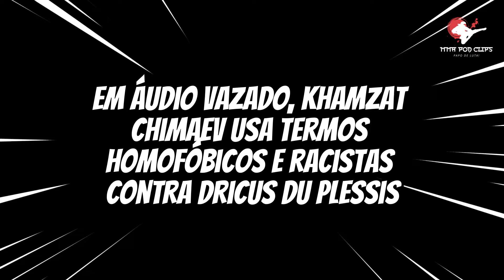🚨GRAVE! White BATE O MARTELO! Khamzat Chimaev em POLÊMICA e Conor McGregor | PRINCIPAIS NOTÍCIAS UFC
00:00 Dana White frustra planos de Charles do Bronx e ‘bate martelo’ a respeito de futuro da divisão dos leves
01:32 Primeiro algoz de Alex Poatan no MMA, Quemuel Ottoni luta por contrato com o UFC nesta terça-feira
03:23 Em áudio vazado, Khamzat Chimaev usa termos homofóbicos e racistas contra Dricus du Plessis
04:38 Dana White volta a apontar provável prazo para o retorno de Conor McGregor ao octógono
06:01 Que fase! Israel Adesanya é retirado de ranking peso por peso do UFC
07:07 Joe Rogan aponta Aspinall como favorito contra Poatan e faz previsão sobre possível luta no UFC